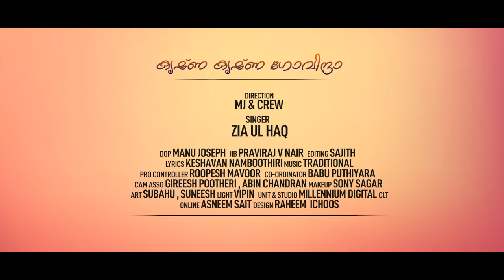Krishna Krishna Govindha | കൃഷ്ണ കൃഷ്ണ ഗോവിന്ദാ | Zia Ul Haq | Krishna Devotional Song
Watch Krishna Krishna Govindha | കൃഷ്ണ കൃഷ്ണ ഗോവിന്ദാ | Zia Ul Haq | Krishna Devotional Song

Direction : MJ & Crew
Singer : Zia Ul Haq
Lyrics  : Keshavan Nambbothiri

DOP : Manu Joseph
Jib : Praviraj V Nair
Editing : Sajith
Pro Contrller : Roopesh Mavoor
Co - Ordinator : Babu Puthiyara
Cam Asso : Gireesh Pootheri,Abin Chandran
Makeup : Sony Sagar
Art : Subahu
Light: Vipin
Unit & Studio : Millennium Diital
Online : Asneem Sait
Design Media :  Raheem Ichoos